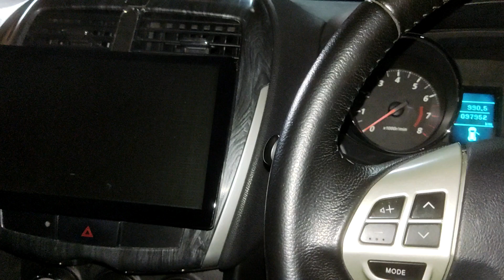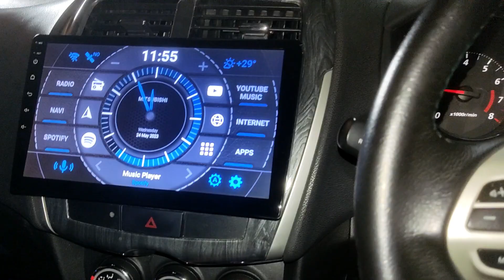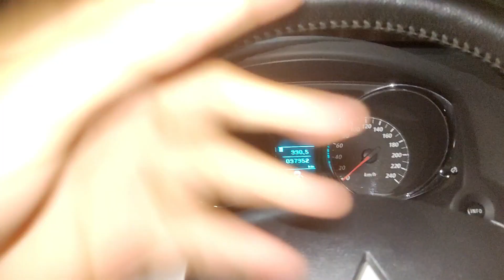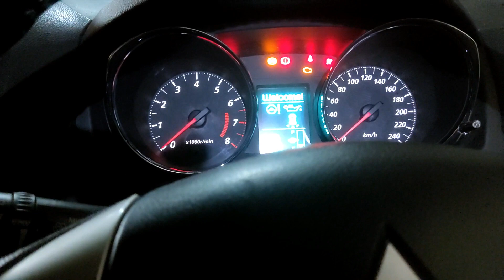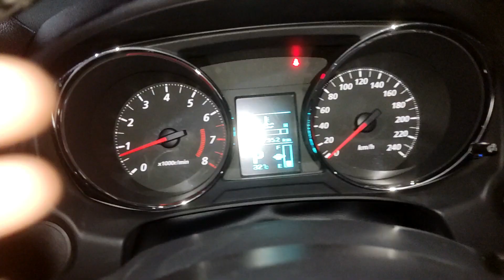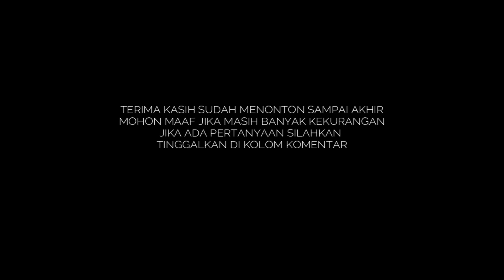GANTI DINAMO/MOTOR EXTRA FAN MITSUBISHI OUTLANDER SPORT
bila ada pertanyaan silahkan tinggalkan di kolom komentar